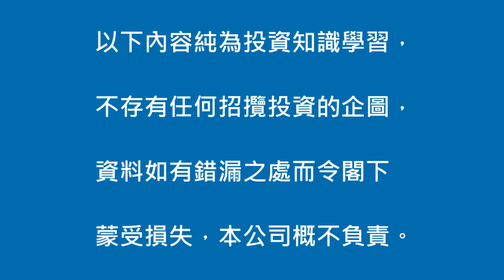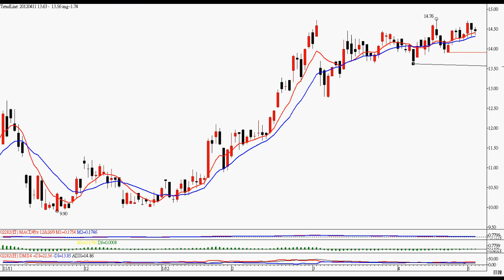2012年5月4日港股投資 － 智才投資學會 ( 羅振邦股票投資課程 )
留意 808)泓富產業信託，詳情請看影片 。  (僅作參考，風險自負)